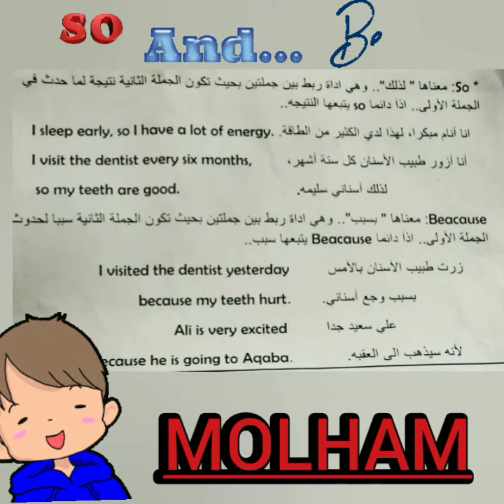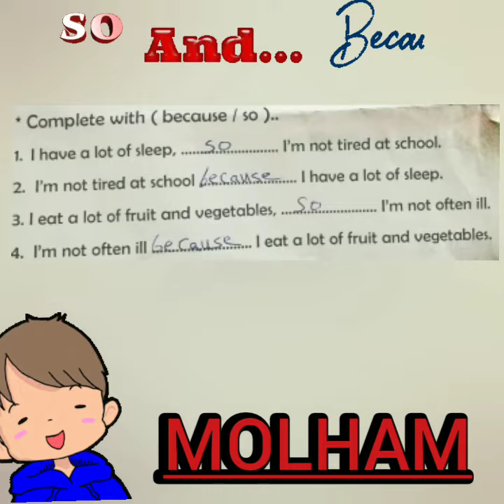شرح قاعدةSo&Because❤️للصف الخامس الوحدة14 والطالب ملهم جادالله❤️👌❤️